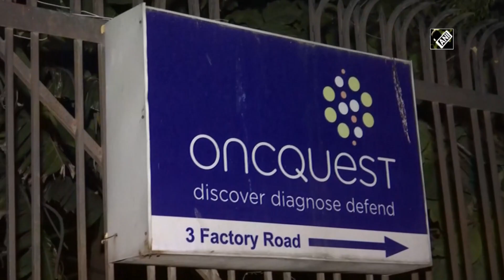Fire doused at building basement in Delhi’s Sri Aurobindo Marg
New Delhi, Apr 11 (ANI): A fire which had broken out at the basement of a building in Delhi’s Sri Aurobindo Marg on April 10 was doused off by the authorities. The fire was brought under control by the dint of 10 fire tenders. No injuries have been reported yet. Reason behind the fire is yet to be ascertained.